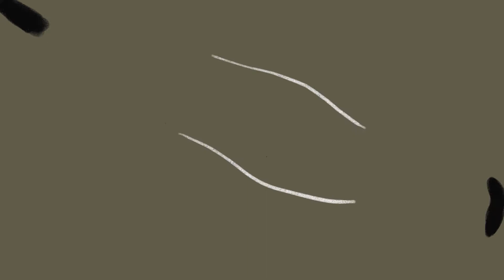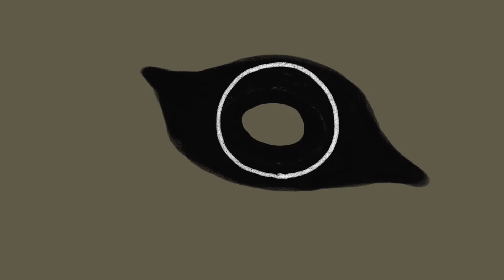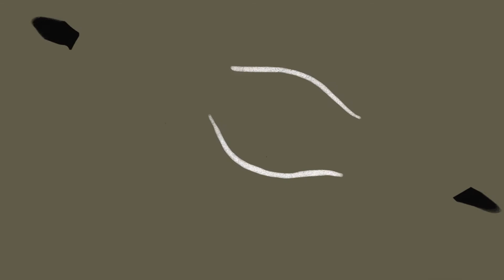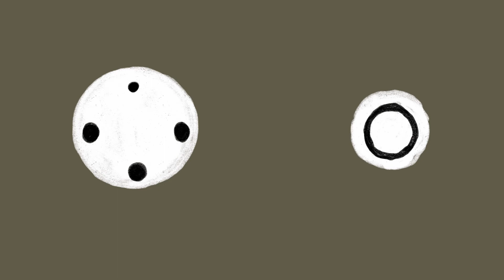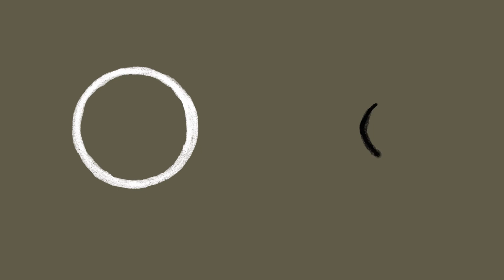Meditation, soothing and relaxing music. 10-minute morning stretching or yoga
Perfect music for morning yoga or stretching.